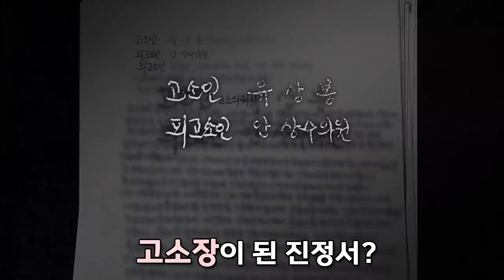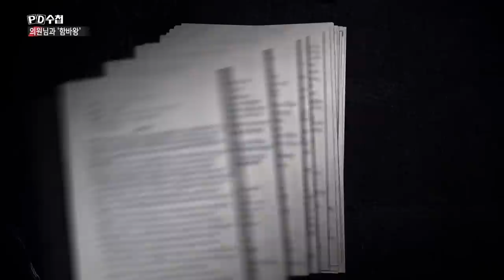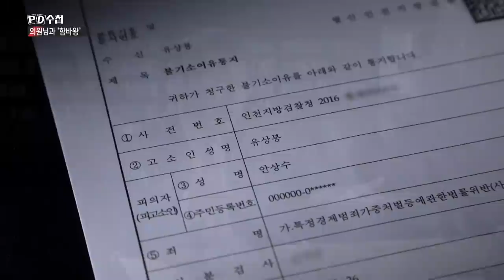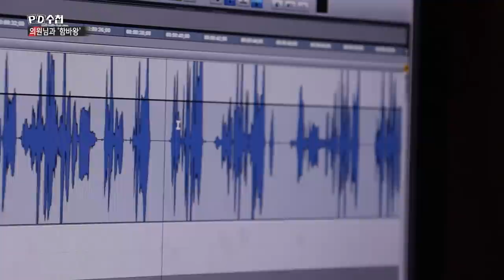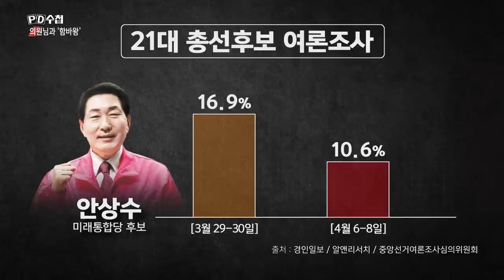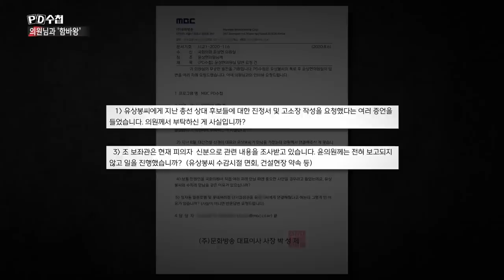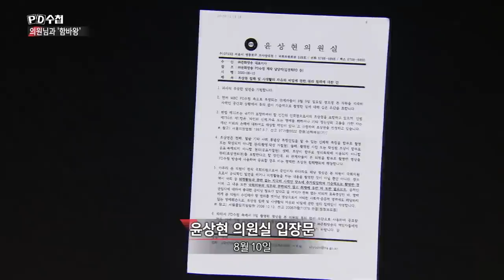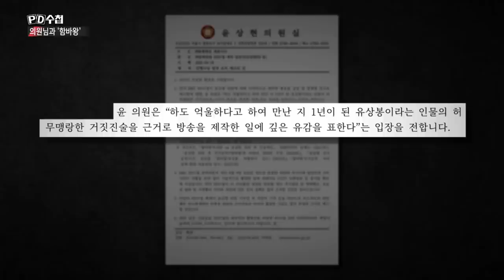[PD수첩 핫클립] '함바왕' 유상봉 "윤상현 부탁받고 선거 공작?"